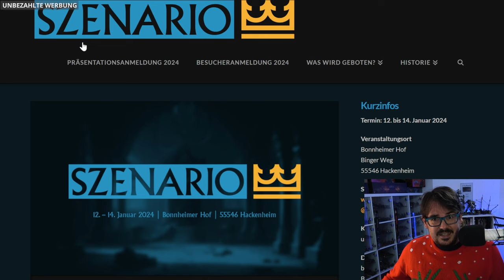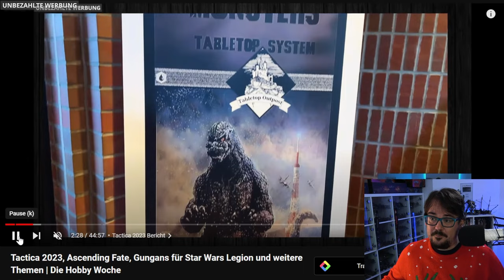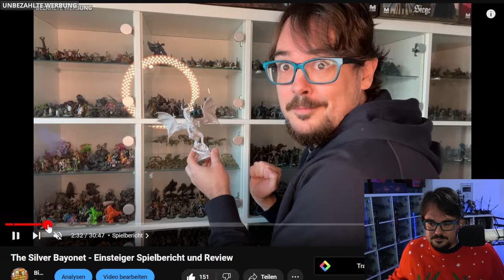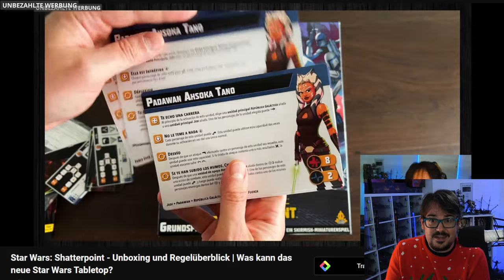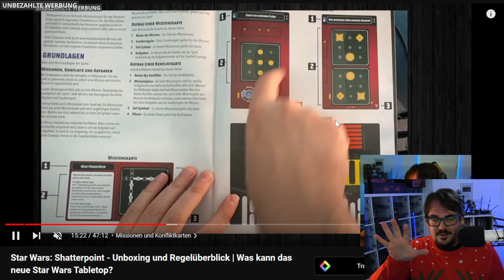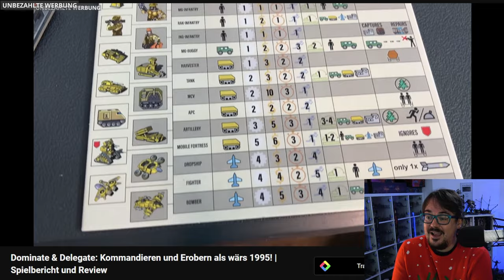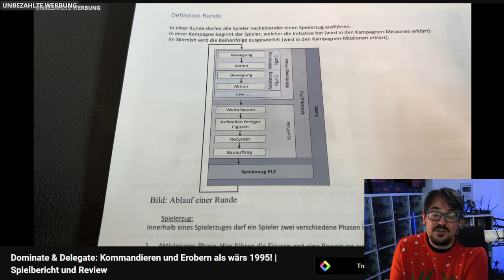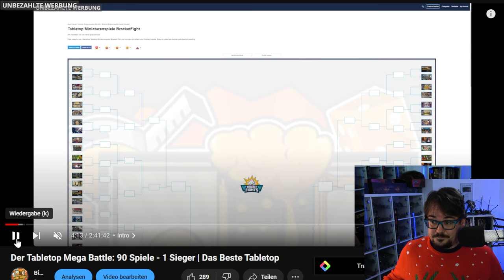Mein Tabletop Jahresrückblick 2023 - Menschen, Bilder, Miniaturen | Vlog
2023 neigt sich dem Ende zu und damit ist es mal wieder Zeit für einen kleinen Tabletop Jahresrückblick. Im Video spreche ich darüber, was mich Monat für Monat beschäftigt hat und wo es 2024 hin geht.

Links

Oktober - BABY TIME!

Timestamps

0:00 Intro
0:57 Januar
2:37 Februar
6:22 März
8:18 April
10:16 Mai
13:13 Juni
16:51 Juli
19:50 August
22:34 September
24:30 Oktober
25:20 November
27:12 Dezember
32:30 Allgemeine Gedanken zum Jahr

About

Auf Bier und Brezel Tabletop findet ihr wöchentlich Tabletop Spielberichte, Systemvorstellungen, Vlogs, Unboxings, Reviews und Tabletop Lore Videos.

Ich fokussiere mich nicht auf ein einzelnes Tabletop System, sondern stelle regelmäßig neue und alte, große und kleine Systeme vor. Mir ist wichtig, die große Auswahl zu zeigen, die das Tabletop Hobby zu bieten hat und euch einen Überblick über das verfügbare Angebot zu verschaffen. Daher sind meine Spielberichte auch auf das Wesentliche (das Gameplay!) heruntergeschnitten und erklären oftmals gleich die wichtigsten Regeln mit.

Support

Wenn ihr gerne für mich ein paar Miniaturen bemalen möchtet, dann schaut gerne mal in meine "To-Do" Liste rein